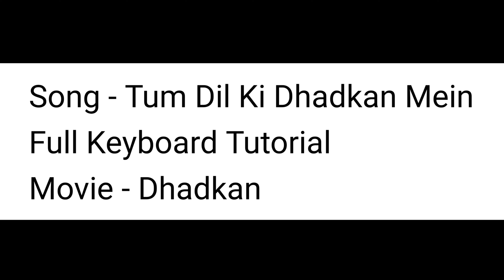Tum Dil Ki Dhadkan Mein Full Keyboard Tutorial With Notes | Kumar Sanu | Notes in Description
Hello Everyone,

Welcome to the Channel PIANIST GIRL

PIANIST GIRL चेनल में आप सभी का स्वागत है | इस चैनल में आप को सभी तरह के गानों के piano covers मिलेंगे |इस चैनल की सभी piano video सीखने में बहुत ही आसान और सरल है | चैनल की ओर videos देखने के लिए चैनल को subscribe जरूर करिए साथ ही latest update के लिए bell icon भी प्रेस कीजिये

Yeh Rishta Kya Kehlata Hai Title Track ( Star Plus )  Full Keyboard | Hina khan |  PIANIST GIRL

Dil Maang Raha Hai - Ghost Full Keyboard || Easy Piano Tutorial Step By Step|  Vikram Bhatt, Sanaya Irani, Shivam B, Yasser Desai , Sanjeev D

Ishq Subhan Allah Title Track ( Zee Tv ) Full Keyboard | Adnan Khan , Eisha Singh | PIANIST GIRL

Tum dil ki dhadkan mein Rehte ho rehte ho
F A C B G A E G B A G F

Meri inn saanso se Kehte ho kehte ho
F A C B G A E G B A G G F F

Baaho mein aaja o Sapno mein kho jaa o
F E E C C E D D B B C C B B A B A A F F

deewano sa haal hua Hum ko un se pyaar hua
C C C C E E B B B B B D B D B A B A A A

Deewano sa haal hua Hum ko to un se pyaar hua
C C C C B B D B B B D B D B A B A A A

Dheere se wo paas aaaye Chuppke se izhaar hua

Ab na kisi se darna hai Sang jeena marna hai

Tum dil ki dhadkan mein Rehte ho tum rehte ho

सोचेंगे तुम्हे प्यार करे के नहीं

Pavitra Rishta Title Song Piano Cover